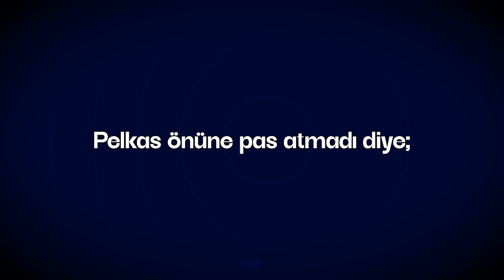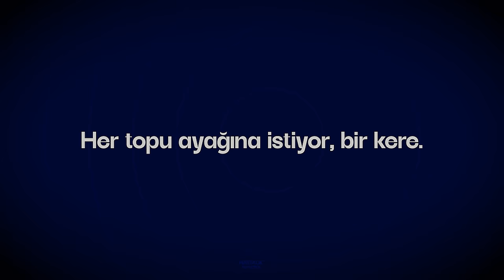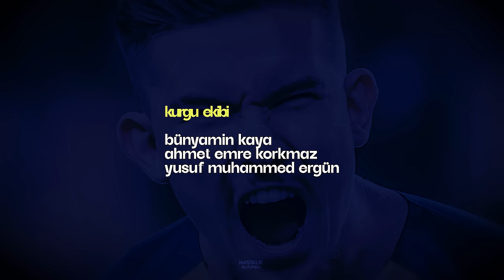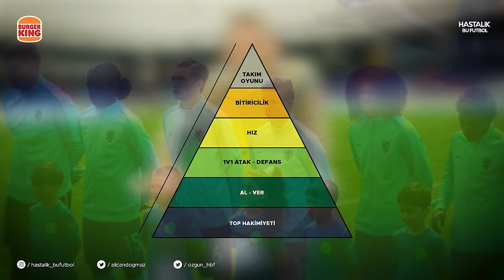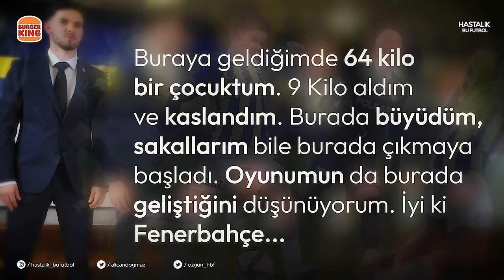Ferdi Kadıoğlu | "Laten Lukken"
Bir yanılgı Ferdi Kadıoğlu. Sadece beni, seni ya da öbürünü değil; genç bir adamın basit ama son derece etkili bir tavır değişikliğiyle tüm ülkeyi yanıltma hikayesi. Bugün Ferdi Kadıoğlu'nun bu ilham verici hayat hikayesini anlatıyoruz.

Keyifli seyirler!